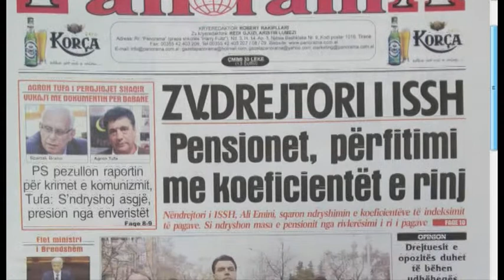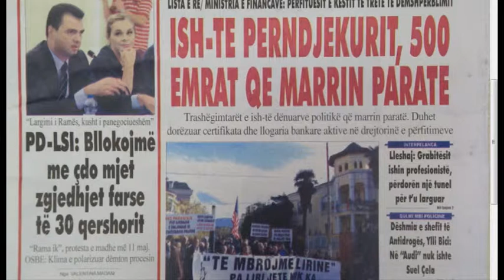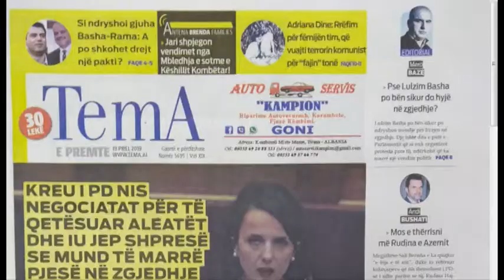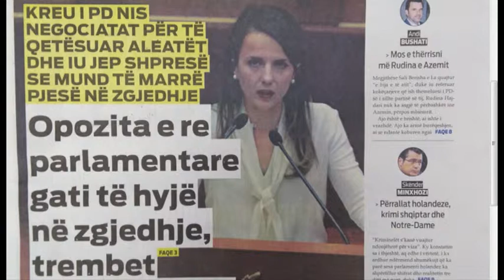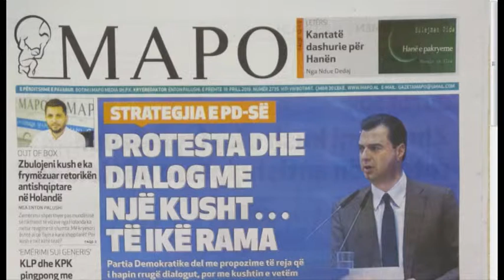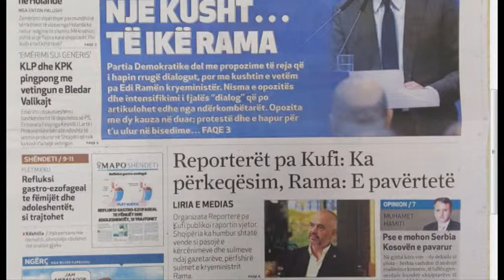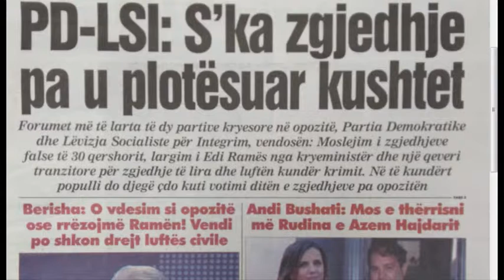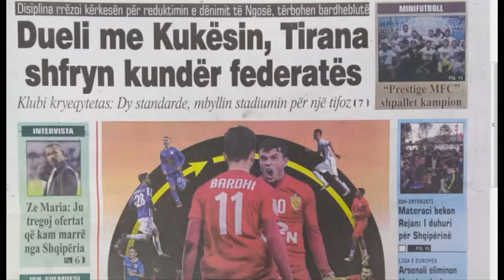SHTYPI I DITES Dt 18.04.2019 | ANTENA TELEVIZION